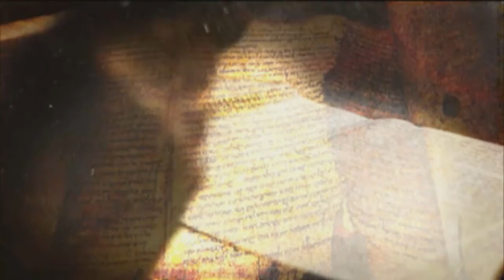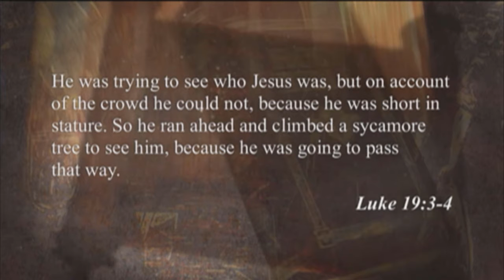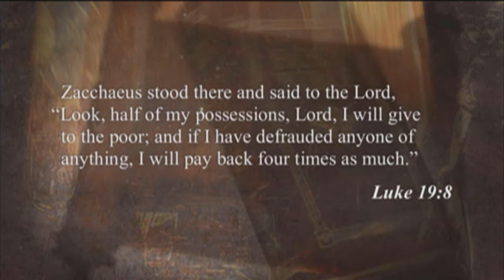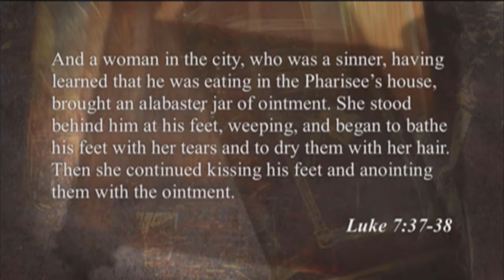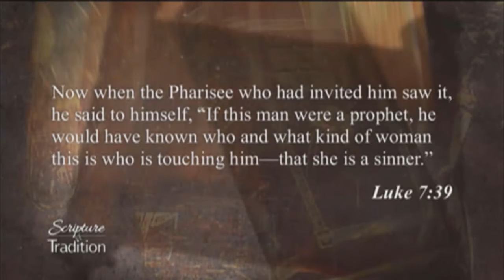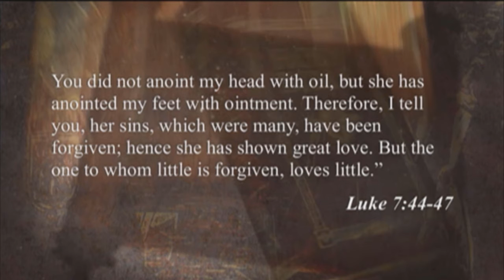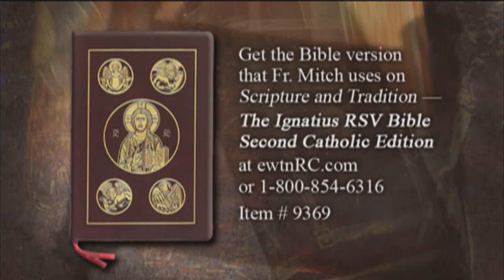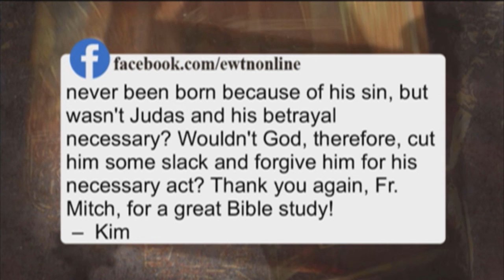Scripture And Tradition With Fr. Mitch Pacwa - 2018-09-18 - Sin Pt. 28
Fr. Mitch Pacwa discusses meditating on the Gospel accounts of Zacchaeus and the woman who washed Jesus?' feet.